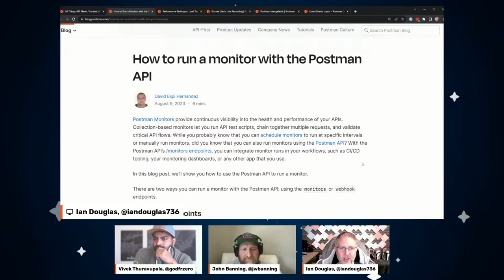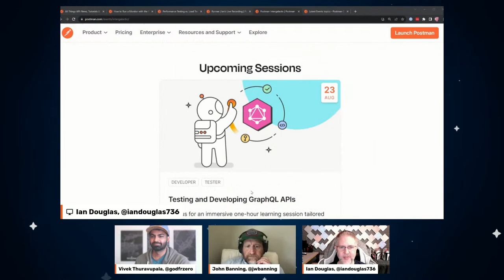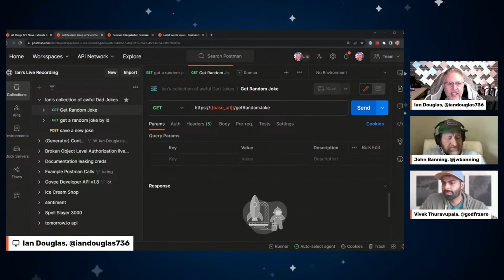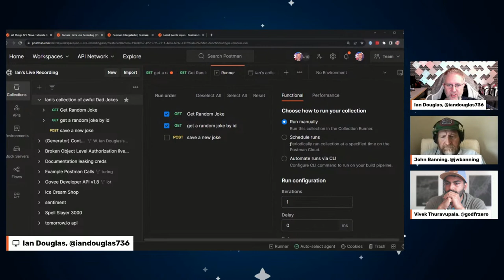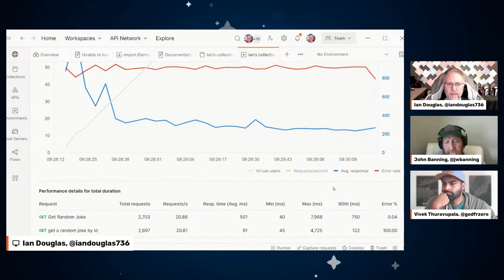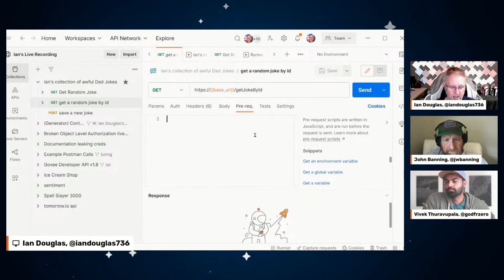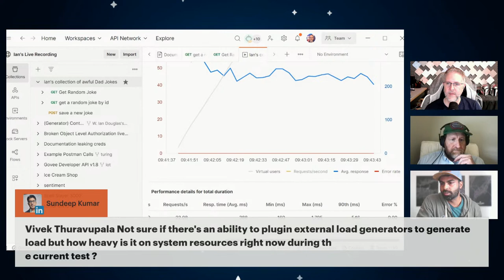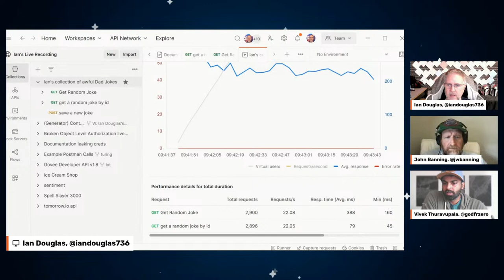Mastering API Performance Testing with Postman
In this week's Postman LIVE, Ian invites Postman's Senior Solutions Architect, John Banning, and Engineering Manager, Vivek Thuravupala, to unpack and discuss the new API Performance Testing feature in Postman. Dive into code optimization best practices and engage in a lively discussion, sharing your most effective strategies for refining API performance.

00:00 Introductions
04:19 In case you missed it
06:40 API Performance stories, Jmeter, Apache Bench
18:00 Performance tooling in Postman and Ian's "dad joke database" API
27:10 How to launch the Performance tool in the Postman desktop application
30:20 How to interpret the UI display, hardware implications
51:15 What to do after a performance test
53:30 Performance tool roadmap
1:00:40 Shout-outs, upcoming events

Come meet the Postman team at an event near you!

If you have questions or comments about any Postman features, pricing, or anything else, our team is always ready. Visit our Support Center to get started:

Please familiarize yourself with the Postman Community code of conduct.